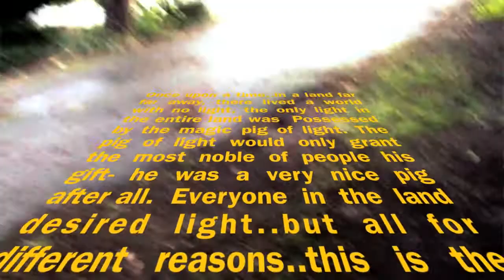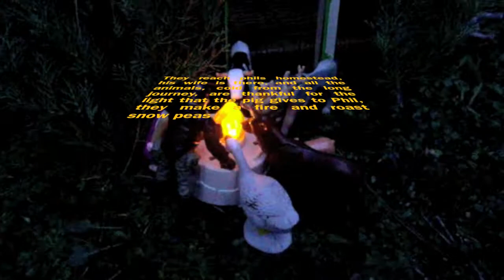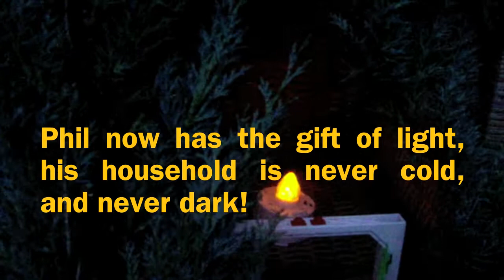Philoneus and the Pig of Light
This awesome fairy tale is made by Emile and Kendall. We hope you LOVE IT.